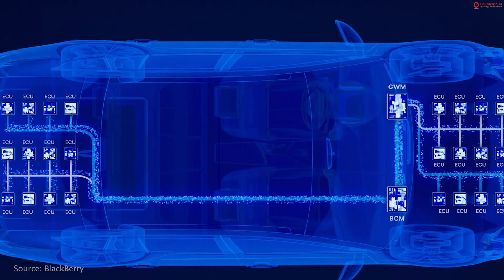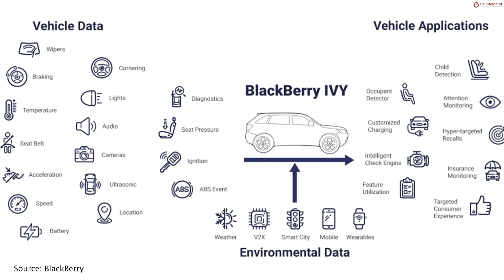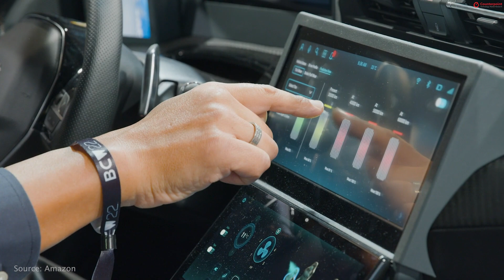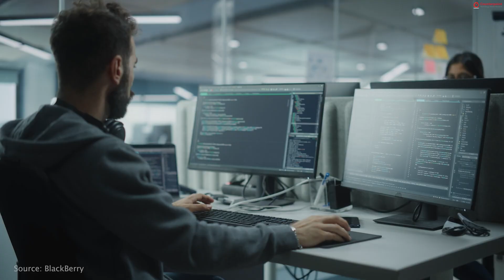BlackBerry QNX: Powering Software-Defined Vehicles to Verticals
The conversation between Neil Shah and Matthias Eriksson, the head of BlackBerry IoT, is about BlackBerry's transition from a hardware company to a software company and its focus on foundational software for B2B Edge devices.
BlackBerry QNX is a software company that provides foundational software for B2B Edge devices, such as cars, robots, and industrial automation PLCs. The company's core proposition is performance, safety, security, and reliability for the foundational software stack.